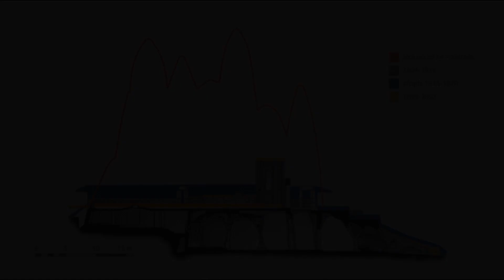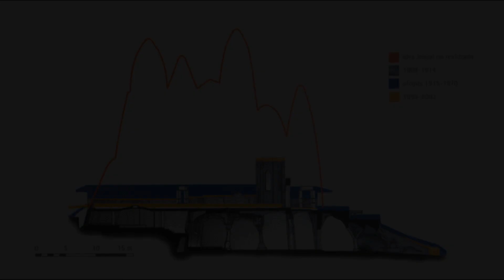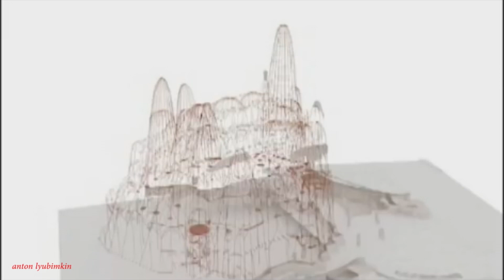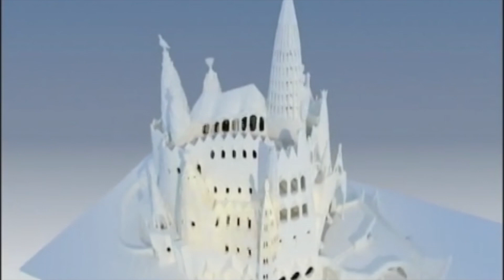Cripta de la iglesia de la Colonia Güell, oeste de Barcelona Antoni Gaudí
el de la iglesia fue un proyecto que, a pequeña escala, permitió a Gaudí probar ideas a desarrollar en la gran obra de la Sagrada Familia: pensaba que ni siquiera el gótico había llevado a término la completa racionalidad estructural (no son necesarios los contrafuertes y arbotantes); en la cripta, lo único levantado, muestra la diafanidad espacial, la libertad de formas que permite un buen entendimiento de cómo funcionan las cargas